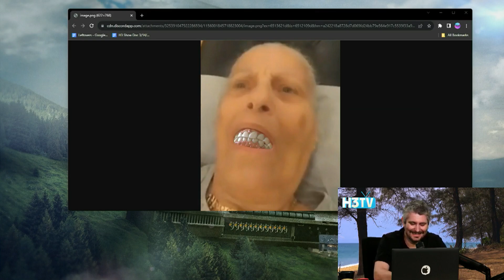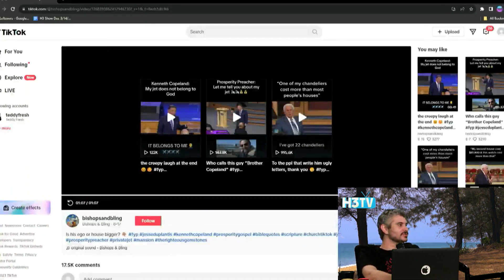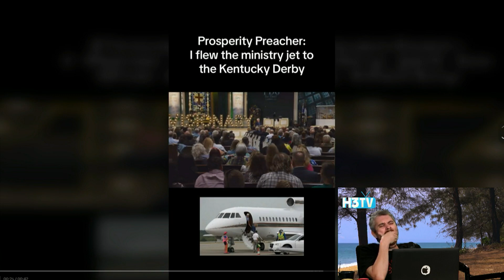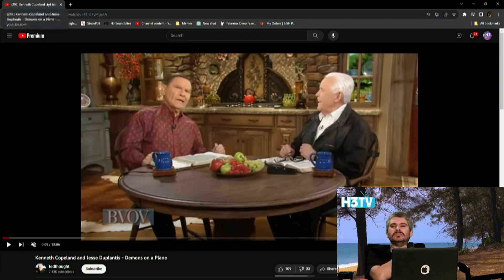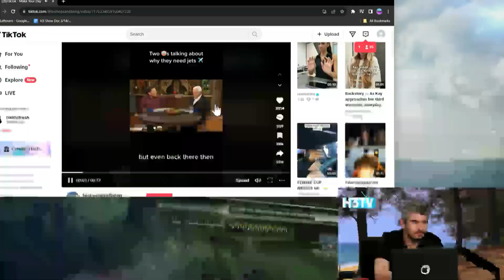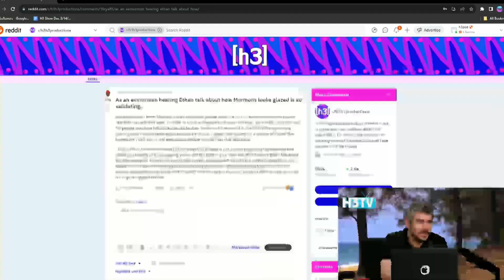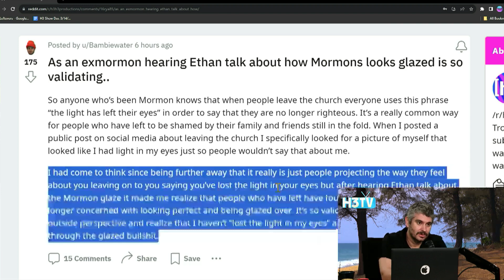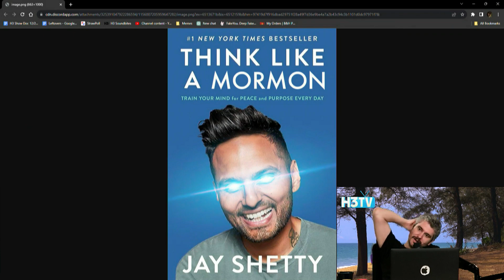Elon Musk, Jeff Bezos, and Bill Gates are truly loved by God - here's why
The H3 Podcast discusses a pastor in New Orleans who is friends with Kenneth Copeland and owns a $54 million private jet. The pastor, who is also on the board of Oral Roberts University, is seen speaking to his congregation in a bizarre manner, making strange noises and laughing hysterically. The crew jokingly attributes his behavior to a case of Tourette's syndrome. They also discuss the pastor's belief that prosperity is a sign of God's love, citing Elon Musk, Jeff Bezos, and Bill Gates as examples. The video provides a humorous critique of this pastor's antics.

Clipped from Russell Brand Sent Us a Legal Notice, Ethan's Tattoo Went Horribly Wrong - H3TV #91